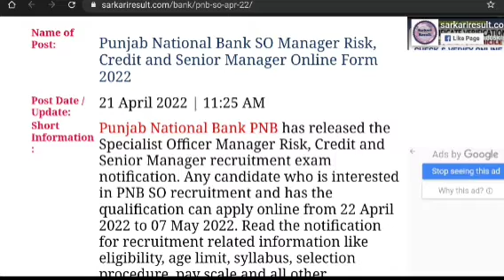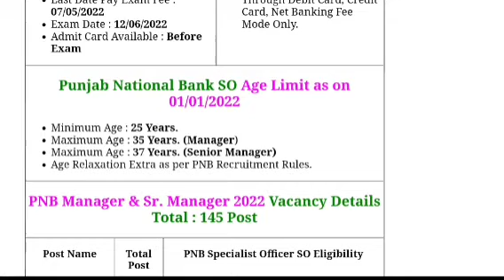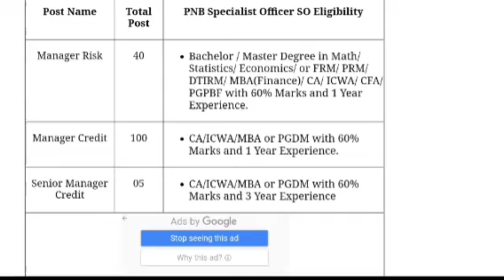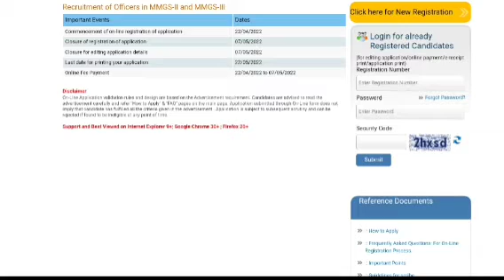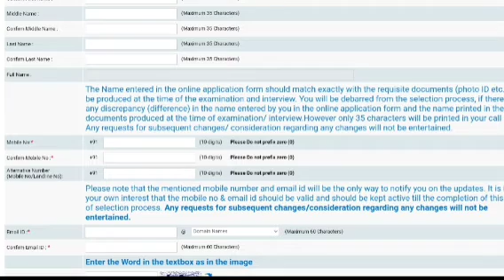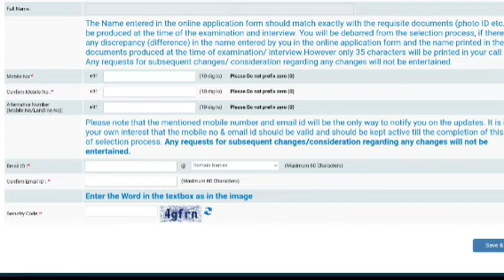PNB 145 POST . NEXT AIM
Punjab National Bank SO Manager Risk, Credit and Senior Manager Online Form 2022
NEXT AIM